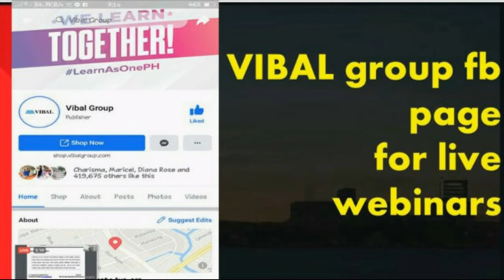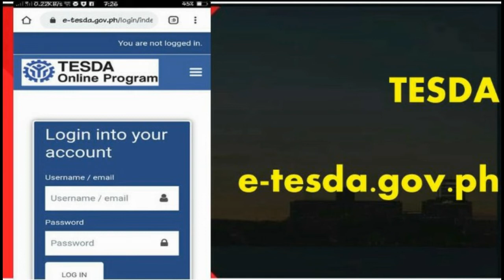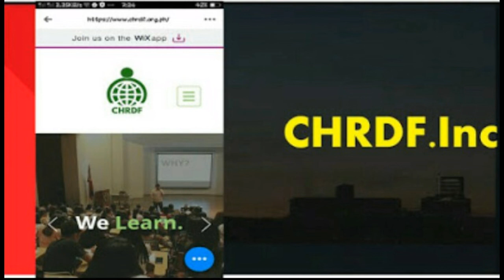FREE WEBINARS FOR TEACHERS NATIONAL AND INTERNATIONAL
FREE WEBINARS and ONLINE COURSE FOR TEACHERS NATIONAL AND INTERNATIONAL

teacher kristinna

webinar online
webinar series
webinars for teachers
webinar live
webinar tutorial
webinar live video streaming
webinar example
webinar zoom
webinar with e certificate
digital certificate